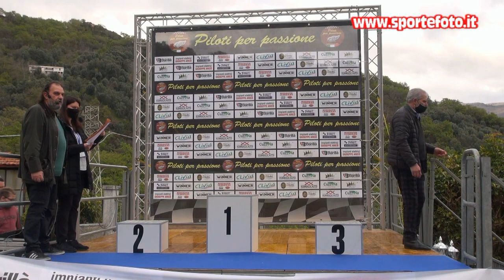Rocco Musolino - 1` Coppa Calanna - Laganadi (RC) 18-04-21